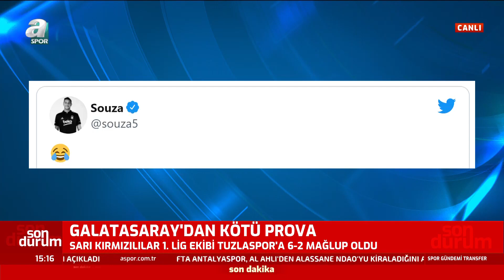Serdar Sarıdağ: "Galatasaray'ın Uzun Vadeli Plan Yapma Şansı Kalmadı" / A Spor / Spor Gündemi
Serdar Sarıdağ: "Galatasaray'ın Uzun Vadeli Plan Yapma Şansı Kalmadı" / A Spor / Spor Gündemi Full Bölüm / 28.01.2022